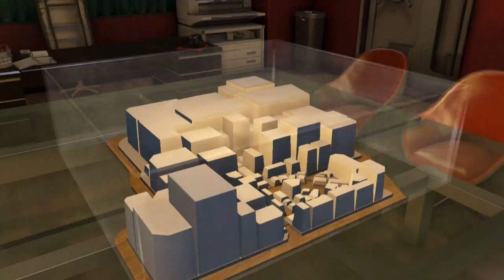Yakuza 0 Blind | Night: 14 (Stream VOD)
Origional Airdate: 4 / 14 / 2021

Kazuma Kiryu expert real estate president, mildly average pocket circuit nerd.

=Timestamps=
00:03:06 - Yakuza 0

Co-Coms:
Tamoball
MoonFrost
DreamingDragon